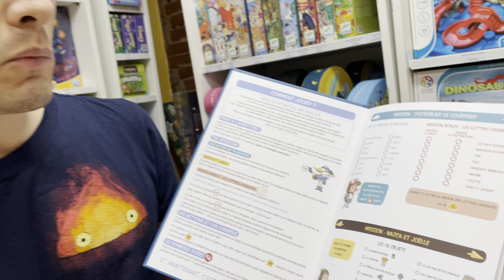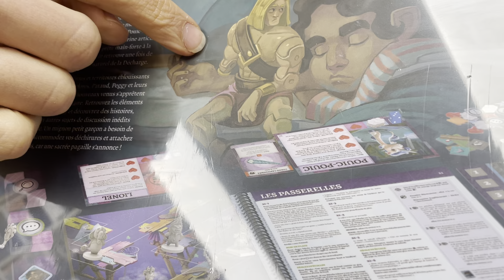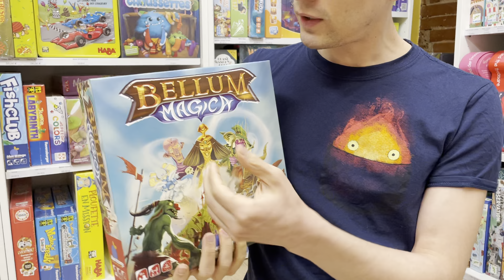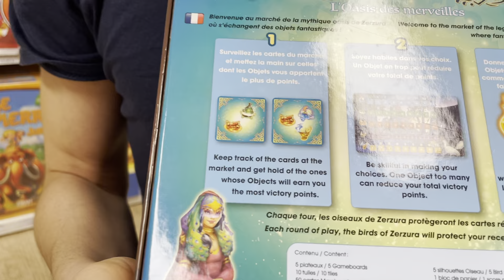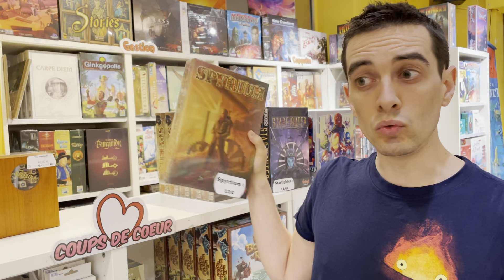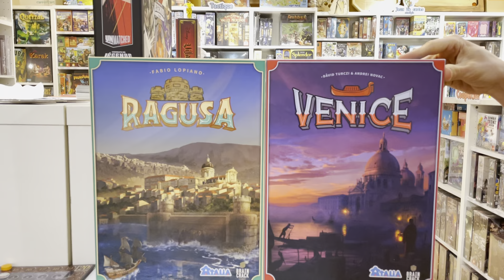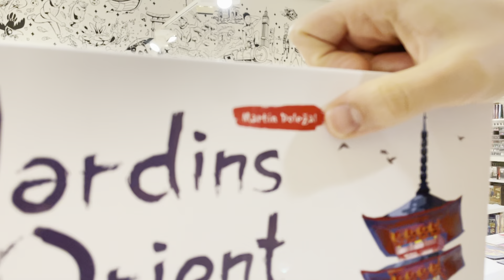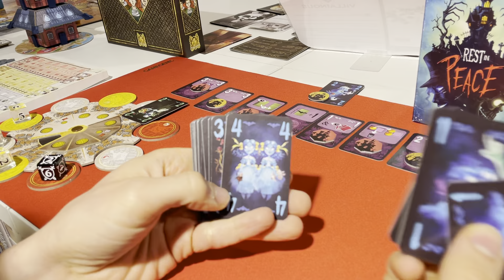C'EST DISPO! Rip, Clank la grande aventure, Jardin d'Orient ...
Grosse semaine ! Difficile de faire court tant la qualité tutoie la quantité.
Voici de quoi éveiller votre curiosité ludique avec de nouveaux jeux de plateaux, jeux de cartes et jeux pour enfants.
Ces jeux vous ont plu ? Vous avez envie d'y jouer ?
🚚 C'est livré en 48h et ça nous aide financièrement à faire ces vidéos ❤️

00:00​ Salut camarades !

🔸 00:26 Lucky Numbers
Un jeu de  Michael Schacht  illustré par  Christine Alcouffe  édité par  TIKI Editions

🔹 00:46 Kraken Attack
Un jeu de Esteban & Antoine Bauza édité par  LOKI

🔸 01:00 Trajan
Un jeu de  Stefan Feld  édité par  Hutter

🔹 01:34 Mimetix
Un jeu de  Coralie Dussart  illustré par  Grégoire Danel  édité par  Mimetix

🔸 02:00 Liguili messager aventurier - La BD dont tu es le petit héros
Un livre jeu de Kali illustré par Gorobei édité par Makaka

🔹 04:28 Clank! : La Grande Aventure
Un jeu de  Paul Dennen édité par Renegade Games

🔸 06:10 Histoires de Peluche : Petit Frère
Une extension de Jerry Hawthorne éditée par Plaid Hat Games

🔹 07:05 Kodachi
Un jeu de  A.B West  illustré par  Drew Baker  édité par  Tiki Éditions

🔸 09:23 Mandragora
Un jeu de  Bruno Cathala & Florian Syriex  illustré par  Pierô  édité par  Studio H

🔹 11:12 Bellum Magica
Un jeu de  Frédéric Guérard  illustré par Sylvain Aublin édité par Blue Orange

🔸 13:06 Cat Stax
Un jeu de  Bob Ferron / Brainwright  illustré par  Sabine Kondirolli  édité par  HUCH!

🔹 14:09 Vous êtes dans une auberge
Un jeu de  Matthieu Marchetti illustré par  Baptiste Cauchy édité par  FAIRE PLAY Editions

💬 15:28 Discord

🔸 15:50 Zerzura
Un jeu de  Romaric Galonnier  illustré par  Sébastien Caiveau  édité par  Bragelonne Games
22 €

📉 17:27 PROMO : Spyrium
Un jeu de  William Attia  édité par  YSTARI GAMES

🔸 20:20 Gorinto
Un jeu de Richard Yaner illustré par Josh Cappel édité par Super Meeple 36 €

🔹 22:58 Venice
Un jeu de David Turczi, Andrei Novac illustré par  Bartek Roczniak édité par  Braincrack Games

🔸27:31 Jardins d'Orient
Un jeu de  Martin Dolezal  illustré par  Rachance  édité par Korea Boardgames

🔹 31:37 RIP (Rest In Peace)
Un jeu de Fabien Gridel édité par Blue Cocker illustré par Anne Heidseick

❓ 35:34 Troyes Dice - la vidéo

🌸 A Toulouse : Venez nous rencontrer, acheter vos jeux de société dans notre magasin de jeu de société à Toulouse "Le Passe Temps" au 30 rue des Lois (Métro Capitole)